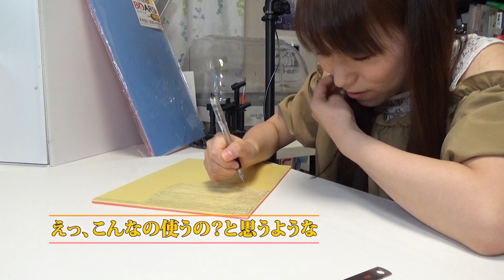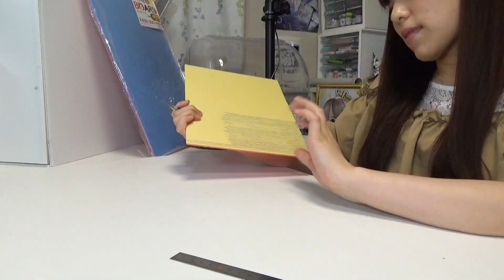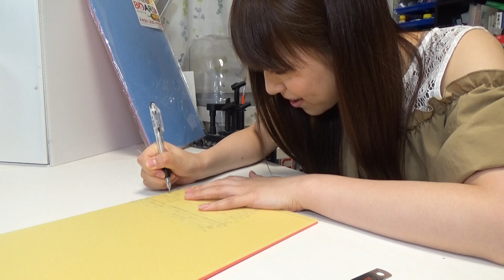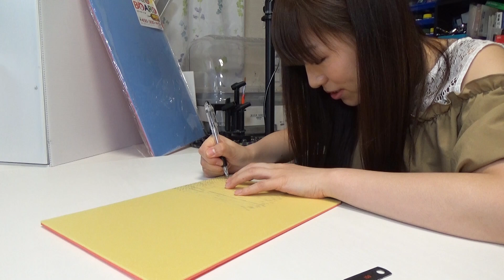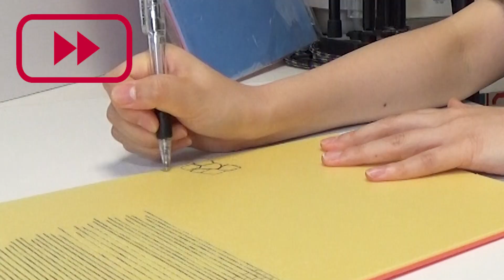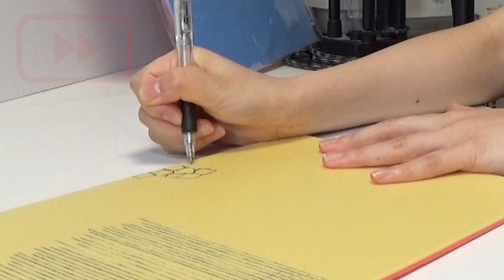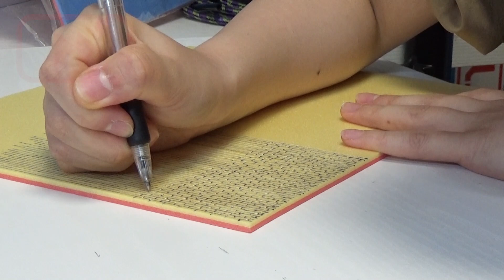【材料費100円】3ステップで百均スチレンボードがレンガに変身！簡単ジオラマ活用方法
100均のスチレンボードはジオラマ素材としてとても使える便利品！
今回は簡単な３ステップでレンガにする方法をご紹介♪

編集協力：にごさん

・リトルアーモリーカラー　ウッドストックブラウン
・Mr.ウェザリングカラー ラストオレンジ
・Mr.ウェザリングカラー フィルタ・リキッド イエロー
・タミヤ　コンパウンド　粗目